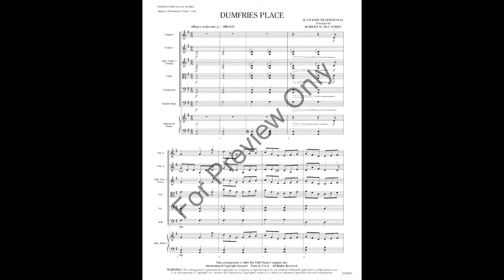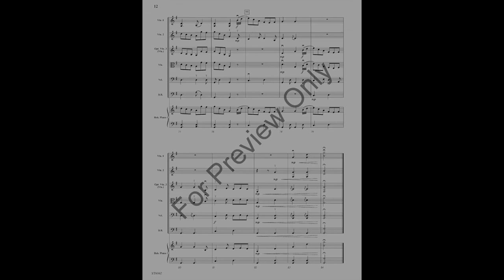Dumfries Place arranged by Robert D. McCashin: Orchestra (Score & Sound)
This fun-to-play dance music is based on a Scottish jig and reel. The two traditional Scottish melodies, Highlander's Jig and Dumfries Place, are combined in an intriguing arrangement by Robert D. McCashin. An occasional drone is heard among the rhythmic drive of the supporting instruments, giving everyone an exciting role in this tribute to some of the most popular types of Scottish music! (1:45)